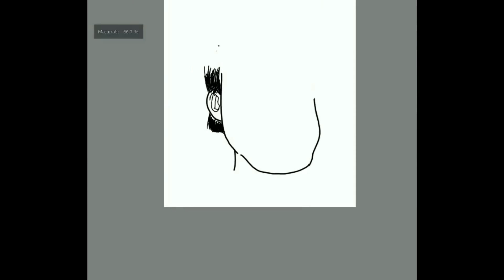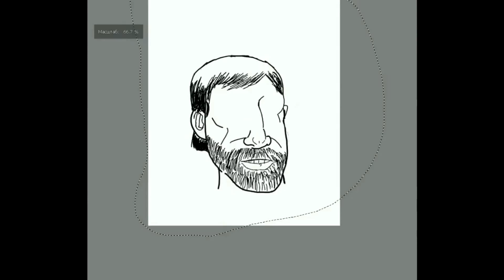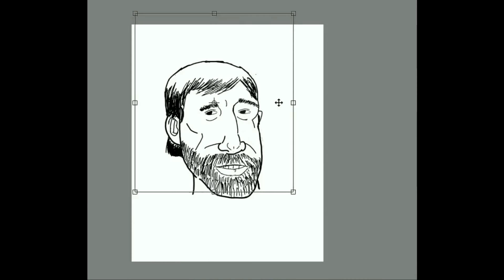OMG!!! Who is he?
This is my first drawing with my new graphics tablet... I know it's awful :-(
But I'll keep trying!
Plz, do not hate me too much!